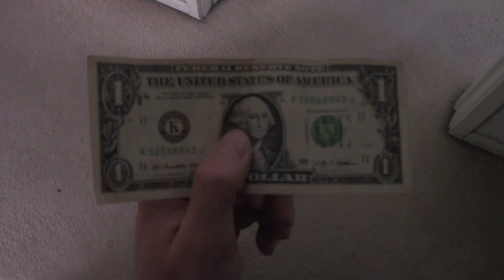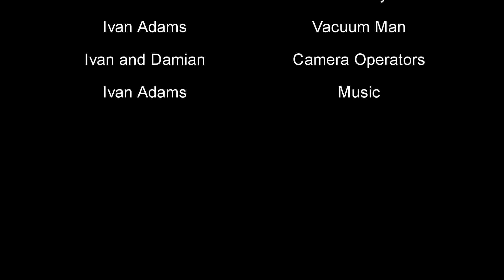Do Your Work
Have you ever had to do work while someone just stared at you? Well, that is what this fever dream of a film is all about. Basically, a man has to vacuum another man's entire house while being supervised and harassed to the point where he almost breaks reality.